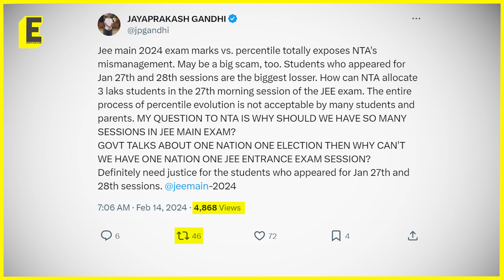JEE 2024 January session results out; critics allege NTA mismanagement, disparity in scores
The results for the JEE Main January 2024 session were announced yesterday, February 13. Career Consultant and Analyst Jayaprakash Gandhi points out the disparity between marks and percentiles.

Report and Anchor: Mrittika Banerjee
Edit: Sowndarya Murali and Agash Kumar